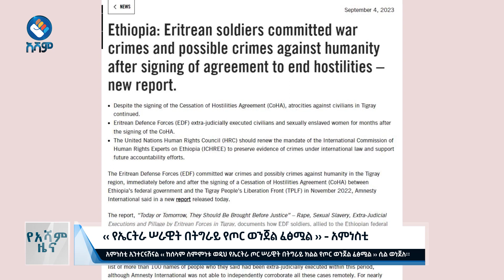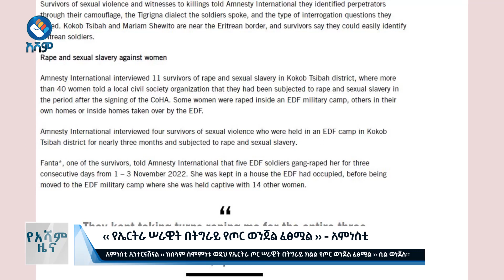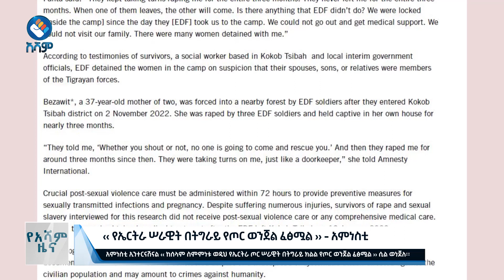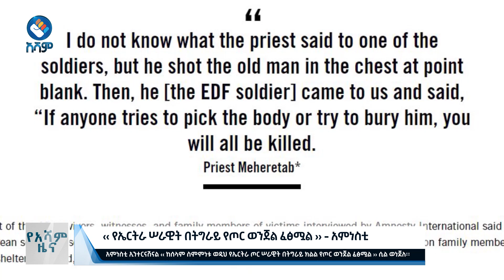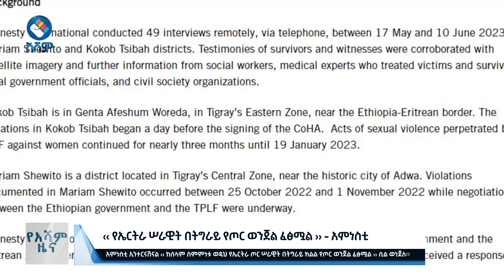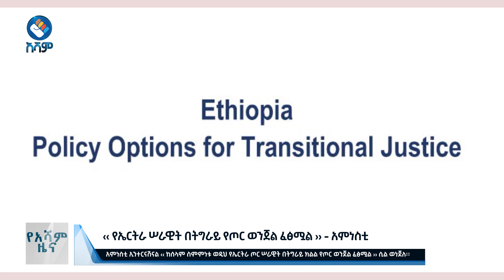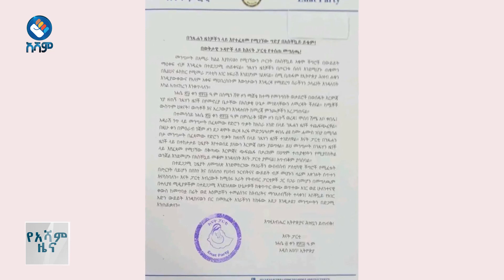🔴 አሻም ዜና| ነሐሴ-30-2015 ዓ.ም#asham_tv